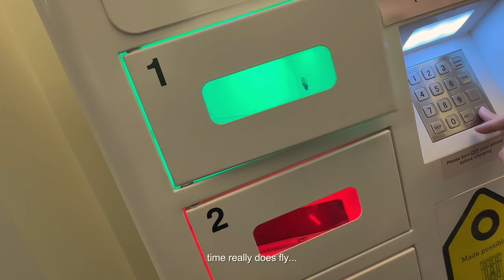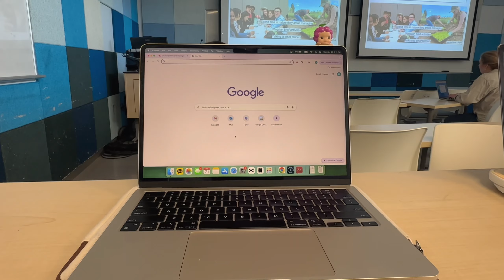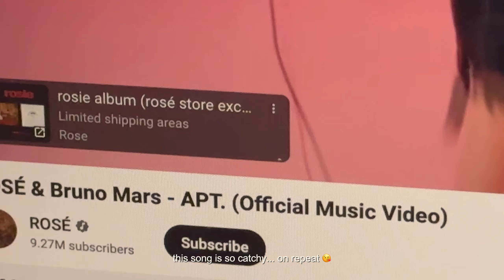(kor/eng) busy 72 hours @college ✏️ | uni life, exam study, library📚, cooking, unboxing📦, groceries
this week was a hectic midterm exam week so i had to study a lot...